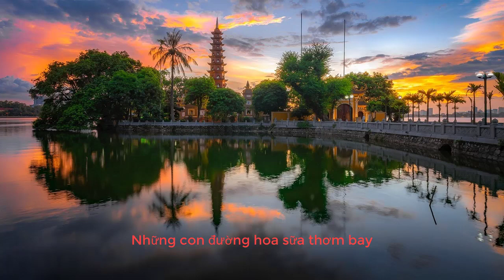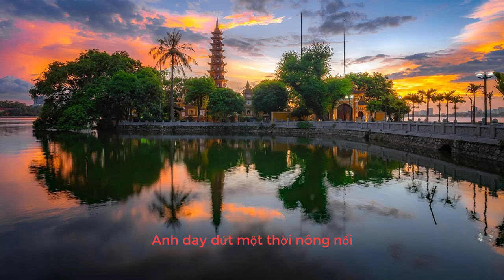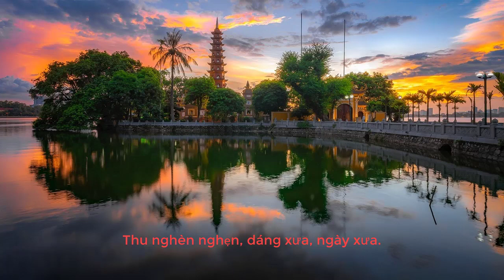Nghèn nghẹn - Hard Rock